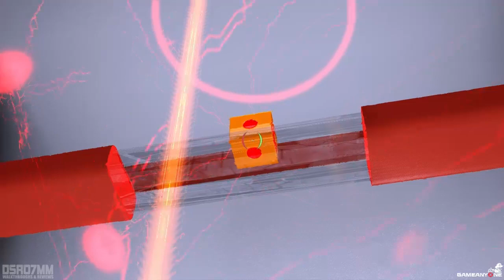Magrunner Dark Pulse - Part 2 No Commentary PC 720p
Magrunner Dark Pulse Walkthrough - Part 2

When technology meets Cthulhu!

Magrunner: Dark Pulse is an action-puzzle game in which technology confronts the Cthulhu Mythos, as imagined by author, H. P. Lovecraft.

You are Dax, one of seven Magrunners selected among the elite to participate in MagTech Corporation's space training program. But, what should be the chance of a lifetime quickly becomes a horrific nightmare.

Equipped with your Magtech glove, you must harness the ability to magnetically polarize and manipulate objects in the environment to survive and surpass challenging puzzles. Your reflexes and ingenuity will be pushed to their limits as you make your way through 40+ immense and dangerous levels, including high-tech training rooms and the endless chasms of the lost cosmos, on a path to confront the horrendous creatures of Cthulhu!

Magrunner Dark Pulse Part 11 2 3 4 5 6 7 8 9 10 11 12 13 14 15 Ranger PS3 Xbox 360 PC Gameplay with All Cutscenes gameplay Chapter and Boss battle plus all alternate endings single player campaign story secret trophy achievement ladder story mode No commentary